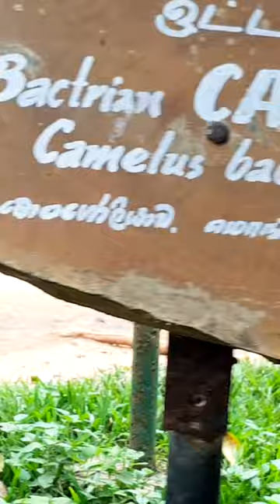Camel | Bactrian Camel | Dehiwala Zoo | Colombo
Established in 1936, the National Zoological Gardens of Sri Lanka is a zoological park in Dehiwala, Sri Lanka. Numerous species of birds, animals, reptiles, fish, and amphibians live there. The zoo displays species from all around Asia and other continents in addition to those from Sri Lanka.

Here we are making lots of travel adventures. Are you ready to wonder it?